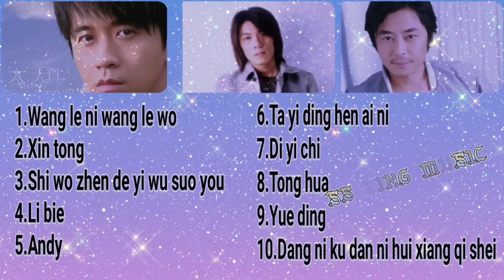Mandarin Song 🎼 Guang Liang + Ado + wang Jie 🎼🎧 Best Chinese Music 🎼🎵🎧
Welcome To SS LING MUSIC  Channel